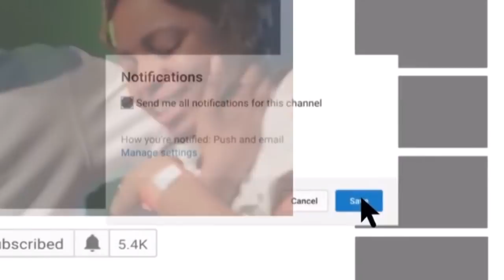KEMI AFOLABI CONTINUE TO ENJOY HER LIFE AS SOME PEOPLE SAID IS LYING ABOUT HER SICKNESS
KEMI AFOLABI CONTINUE TO ENJOY HER LIFE AS SOME PEOPLE SAID IS LYING ABOUT HER SICKNESS Face tv Africa Face tv Africa Facetv Africa Face tv AFrica Facetv Africa Facetv Africa and Music face: Real Indigenous Nigerian Music. We profile top performance, top rated Nigerian musicians, legends, events, video musicals and we dish them out to you from a Nigerian point of view.